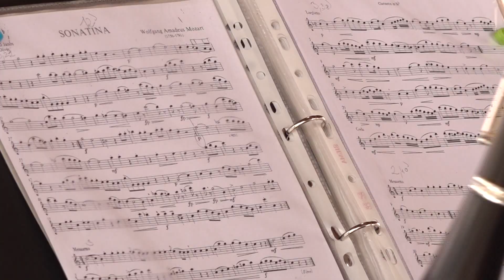Arany minősítést és Nívódíjat nyert Gábor-Nagy Árpád klarinét tanár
Arany minősítést és egyben Nívódíjat nyert, a Makói Általános Iskola és Alapfokú Művészeti Iskola klarinét tanára, Gábor-Nagy Árpád. Az elismeréseket a Zeneiskolai Fúvós és Ütőhangszeres Tanárok IV. Országos Versenyén, Dombóváron zsebelte be a makói művész. Zongorán kísérte Benkő Zoltán, aki korrepetítori Különdíjat nyert.